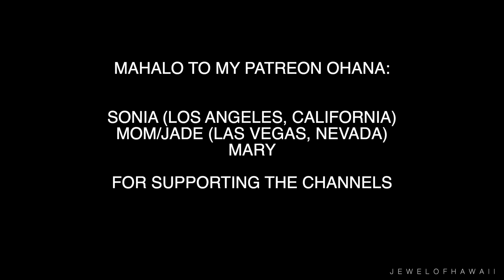Day in the life of Jewelyn: First moving day, late night eats + good massage | JEWELOFHAWAII